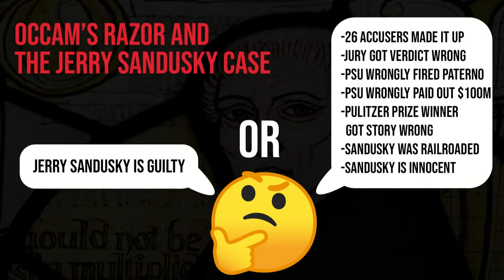The Spiro Avenue Show #32 - John Ziegler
John Ziegler is a Senior Columnist for Mediate and the host of "With the Benefit of Hindsight", a show revisiting the Penn State sex scandal. Is Jerry Sandusky an innocent man?

To find out more about the Jerry Sandusky case and Penn State scandal, you can listen to John Zeigler's podcast "With The Benefit of Hindsight"

You can find an enormous amount of information about the Jerry Sandusky case on John's

-Timecode:
0:00- Intro
3:20- Occam's Razor & The Jerry Sandusky Case
5:45- John Ziegler Introduction
6:31- Why John Ziegler says Jerry Sandusky is innocent
24:15- "who is Jerry Sandusky?" Survey
28:24- John Ziegler makes the case for Jerry Sandusky's innocence cont'd
37:37- Interview from Jerry Sandusky Victim Aaron Fisher
38:54- John Ziegler Response to Aaron Fisher Interview
1:00:15- Beyond Victim #1 of Jerry Sandusky
2:13:19- Could Jerry Sandusky have done something different to prove his innocence
2:28:07- How does the Jerry Sandusky case impact the life John Ziegler?
3:01:41- Final Thoughts & Wrap Up

©️ Copyright The Spiro Avenue Show 2021